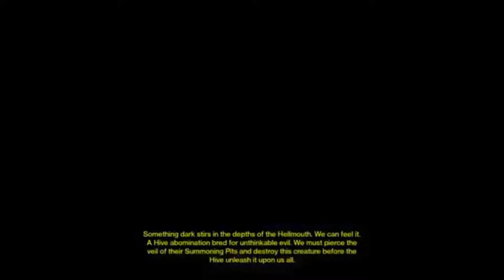Online Gaming w/ Phil Ep.39 - Quest for the Thorn[Destiny PS4]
Alternative title: Road to House of Wolves part 1

Helping a my friend getting his Thorn bounty by searching for a particular wizard in a special version of the Summoning Pits strike mission with the epic modifier.

We also was doing some nerd talk from Konami to singing the pokemon theme song.

Note: For some odd reason the you can't here my friends in the party chat during the stream except for one person(ether it was YahwehYireh or Jcade)